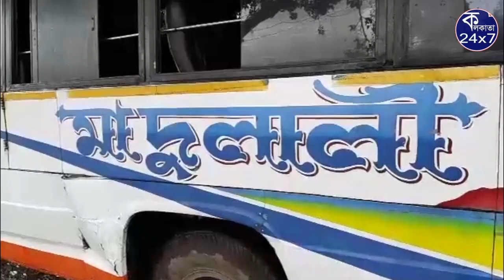বাসের রেষারেষিতে দুর্ঘটনার কবলে ২০ জন যাত্রী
দু’টি বেসরকারি যাত্রীবাহি বাসের রেষারেষিতে দুর্ঘটনার কবলে পড়ল ২০ জন বাস যাত্রী৷ ঘটনাটি ঘটেছে রবিবার বাঁকুড়ার ছাতনা কলেজের সামনে।